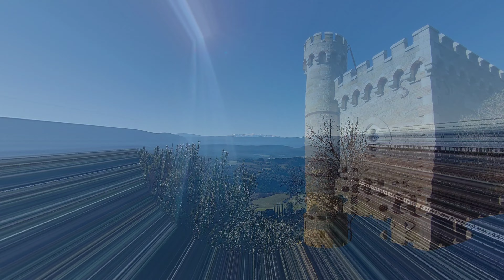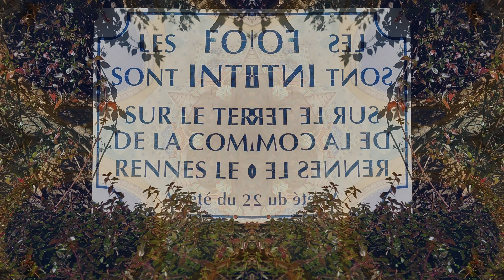En odeur de sainteté